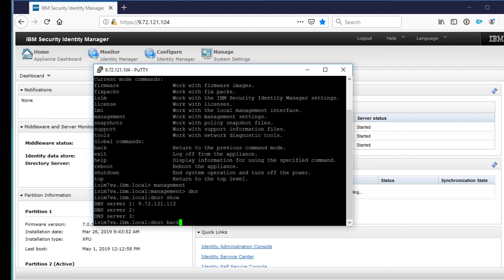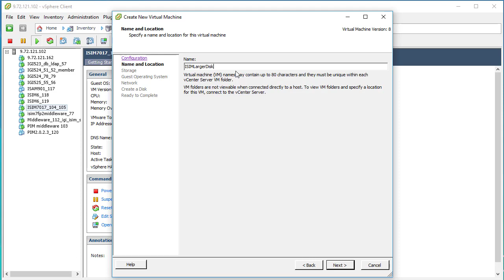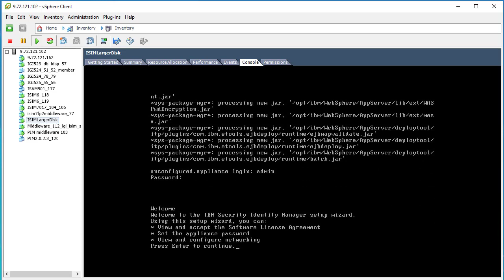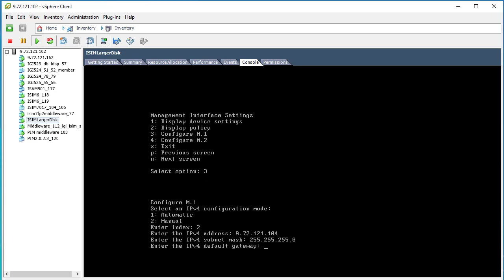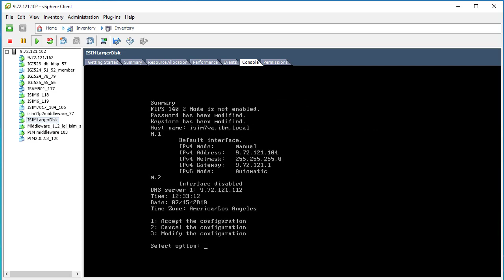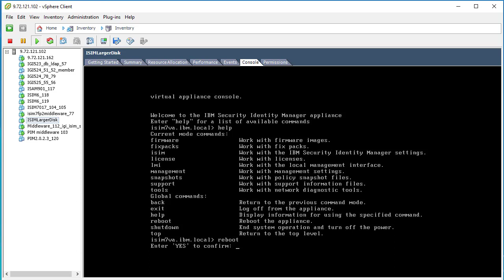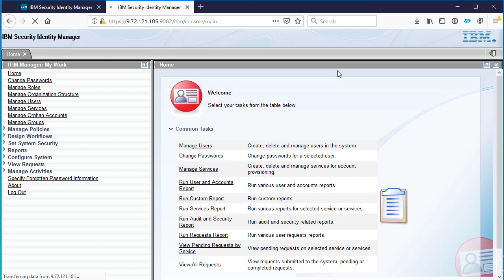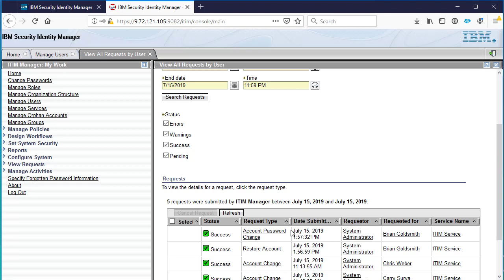ISIM VA Expand hard disk to larger size demo / steps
ISIM 7 VA demo on Expanding the virtual hard disk to a larger size from a snapshot and new iso file for isim 7